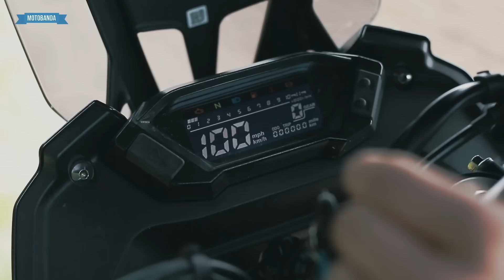VOGE 300 GY Rally - Motocykl TAŃSZY od markowej 125'tki?!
Chińskie motocykle już od kilku lat skutecznie odczarowują wizerunek jednośladów mizernej jakości, słabego designu i małej trwałości. Na tym tle szczególnie mocno widoczne są poczynania marki VOGE, marki kreowanej jako przystępne cenowo azjatyckie motocykle premium. Czy słusznie?

Trafił do nas motocykl VOGE 300 GY Rally - motocykl dual sport za 22 000 zł (taka jest jego cena na dzień publikacji video). Petit od dawna przebierał stopami by móc bezpośrednio sprawdzić ten motocykl. Zarówno w trasie, jak i w lekkim terenie. Są elementy za które warto VOGE'a pochwalić i docenić. Są takie, które domagają się jeszcze dopracowania.

Jeśli rozważacie wybór motocykla Adventure, ale budżet jest mocno ograniczony, to tańszy o około 10 000 zł od konkurencji VOGE może być dobrą alternatywą!

Bądź na bieżąco - koniecznie daj SUBA i włącz 🔔!

►Biker: Petit (wzrost 172 cm, masa: 75 kg)

Dołącz do grona Motobandy!